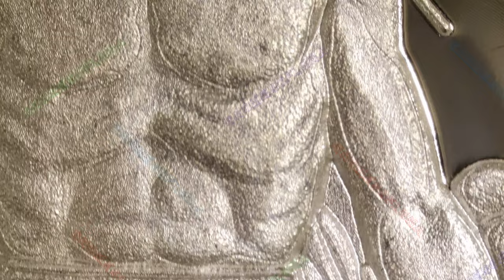🔊🔊 2024 Christ Illuminated / Christ Is King #4 / Silver Shield | Music By: Bankster Nation 🔊🔊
Year: 2024
Title: Christ Illuminated
Series: Christ Is King #4
Mint: Golden State Mint
Mintage: 470
1oz Silver Proof

Description:

Christ Illuminated is a new vibrant look at the return of Christ. He is in the eyes of every self-aware man. This new energy stops lies in their tracks. The Christ is the bulwark of Divine Power to defeat all evil. This instant classic sculpture is evocative and stunning.